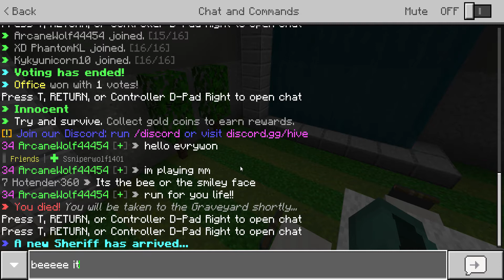running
this is weired